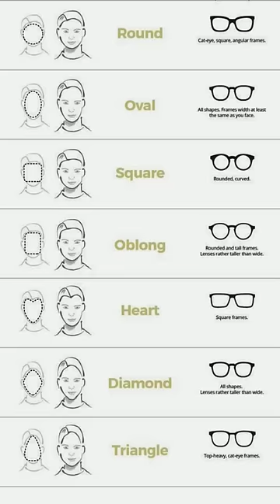3 School Fashion Tips ✅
About  :- 3 School Fashion Tips

Topic :)
1. School fashion tips for boys
2. How to look Good in School
3. Fashion tips for school students
4. Look attractive in school uniform
5. Look Good School Uniform

YouTube - Mr Men :- Hi, I'm Shailesh Thakur. This Channel Is All about Men's Personality Development Tips, Fashion and More!